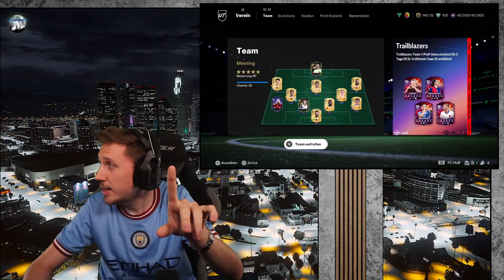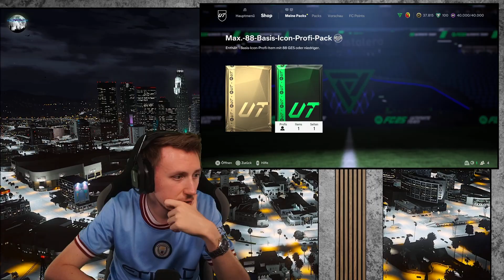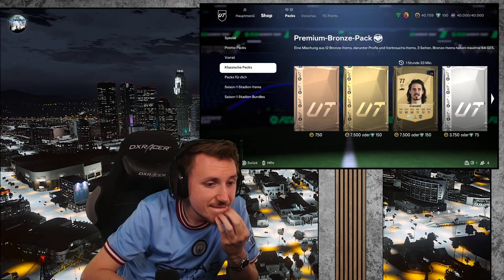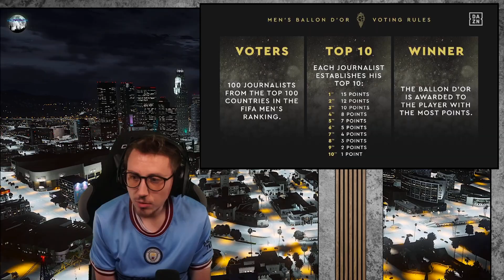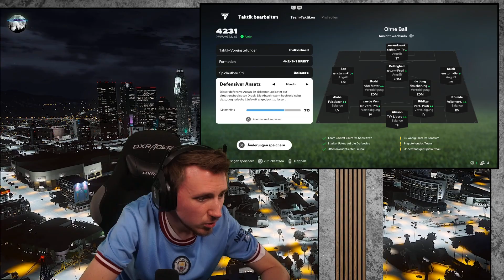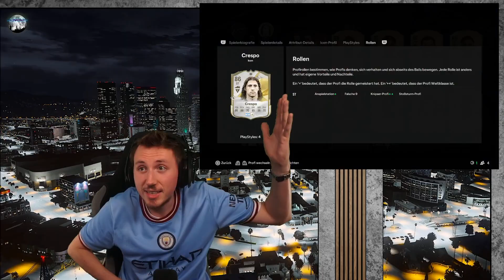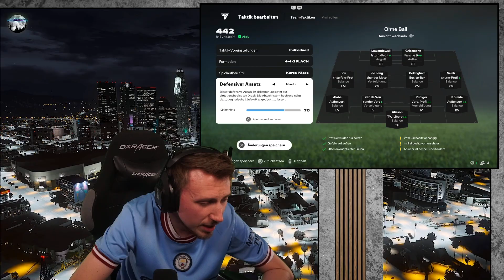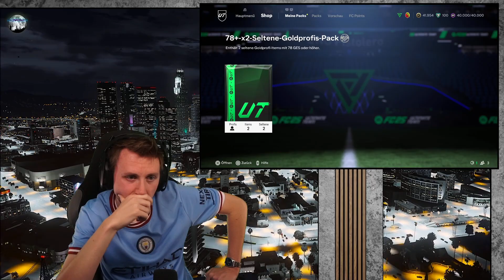LATE NIGHT GAMING am 28.10.2024 | Ballon d'Or 2024